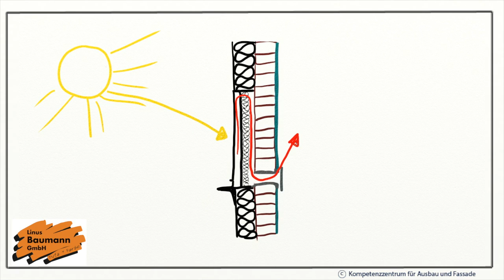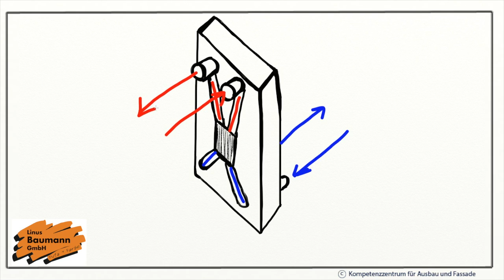Der solare Lüftungskollektor SunAir von Linus Baumann GmbH aus Bellamont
Das solare Fassadenmodul SunAir wurde in Zusammenarbeit mit unserem Kompetenzzentrum für Ausbau und Fassade für das Stuckateur-Handwerk weiter entwickelt. Durch diese Kooperation entstand ein einfaches, effizientes und kostengünstiges solares Lüftungssystem, das leicht in Wärmedämmungen an der Fassade integriert werden kann.

Im vorliegenden Film erklären wir in einer ansprechenden Scribble-Animation auf anschauliche Art die Funktionsweise dieses gleichermaßen genialen wie einfachen Prinzips. Auch der nach der Gesetzeslage vorgeschriebene Regenerativanteil bei einer Erneuerung der Heizungsanlage kann mit dem Modul ebenso abgedeckt werden wie das Lüftungskonzept nach Fenstererneuerung oder Wärmedämmung.

Als Stuckateur-Fachbetrieb sind wir zertifiziert, diese Innovationen zu vertreiben und einzubauen. Vertrauen Sie uns Ihr Bauvorhaben, Ihre Hausverschönerung oder Ihr Energetisches Sanierungsvorhaben an. Das engagierte Team von Stuckateur Baumann aus Bellamont wird gerne für Sie tätig.

Putz und Farbe Linus Baumann GmbH
Ochsenhauser Str. 18, 88416 Steinhausen-Bellamont

Geschäftsführer: Gerhard Baumann